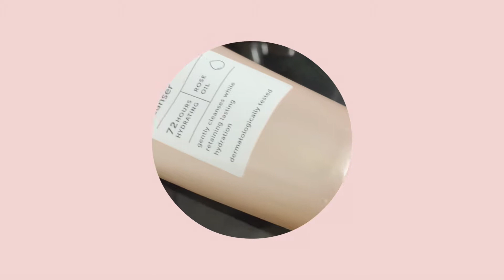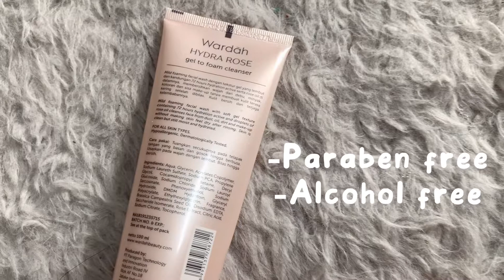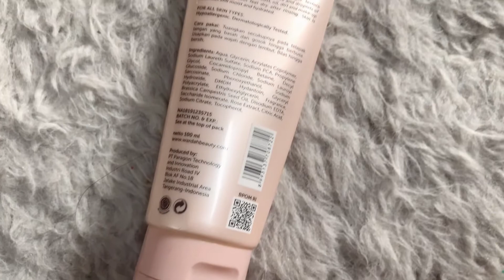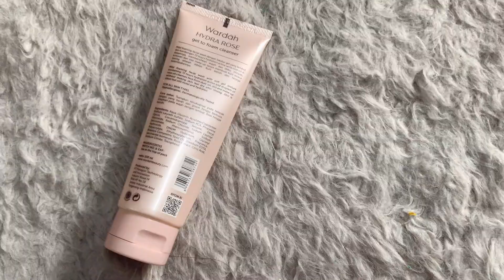WARDAH HYDRA ROSE Gel to Foam Cleanser | Facial wash murah 30ribuan aja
WARDAH Hydra Rose Gel To Foam Cleanser merupakan Mild Foaming facial wash dengan tekstur gel yang lembut dan kandungan 72 hours hydration active serta rose oil di dalamnya, membersihkan wajah dari debu, minyak, kotoran dan sisa make-up tanpa membuat kulit terasa kering setelah dibilas. Kulit bersih dan terjaga kelembabannya.

Untuk semua jenis kulit.

Cara Pakai : Tuangkan secukupnya pada telapak tangan yang basah dan gosok hingga berbusa. Usapkan pada wajah dengan lembut,. Bilas hingga bersih.